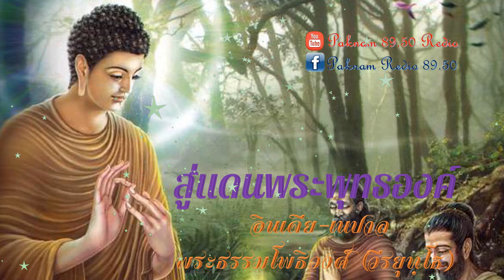สู่แดนพระพุทธองค์ 003 สู่สนามบินดัมดัม